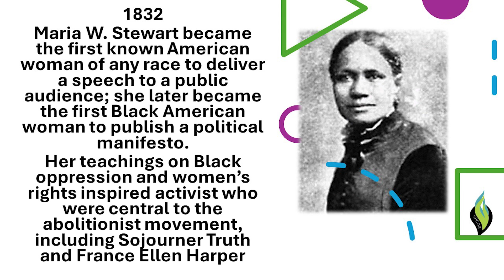06.03.24 VPCOG Reaching Beyond the Walls with Pastor J ~ "This Week in Black History"